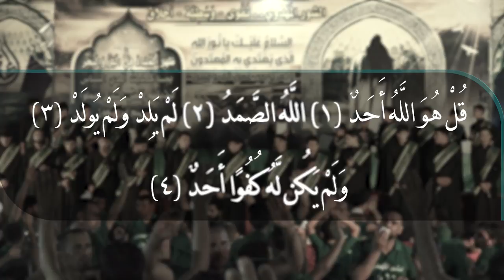|| شكثر نادينه || أداء: حسين غني || كلمات: أحمد العبودي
|| شكثر نادينه
|| أداء: حسين غني
|| كلمات: أحمد العبودي

|| ذِكر: منتظر البصراوي | علي الخاقاني | حيدر البصراوي | حسن الهلالي | هادي البصراوي | حسن الطائي | محمد البصراوي | علي الغزالي | مصطفى البصراوي | زين العابدين صبيح | علي البصراوي | هشام المشايخي | مرتضى الميالي | مسلم البصراوي | هشام العبودي

|| ذِكر الأشبال: باقر الفهد | محمود الفهد | حسن الحمزاوي | مرتضى الحمزاوي | علي صامد | جعفر الحميداوي | كرار حامد | مرتضى النجفي | محمود الحميداوي | مقتدى البديري | محمد البصراوي | علي كاظم

|| المهرجان السادس ( الشور المهدوي - تقوى - وسطية - أخلاق ) البصرة - الهارثة

|| كلمات القصيدة ||

يا رب .. نقسم عليك بكل الاديان
يا رب .. هالأمه تدعي بگلب ولسان
يا رب ... شيب وشباب اشبال نسوان

ندعيلك .. وانته المجيب لدعوة الناس
ندعيلك .. شاب الگلب يا ربّي والراس

نتأمل .. دولة عدل يظهر الموعود
نتأمل .. عيسى نشوفه بجيشك يقود

يالمنتظر .. يمته اشوفك يمته؟
وكتي عُبَر ... هالحلم ما شفته

يا مهدي يا مهدي وشكثر نادينه

عايش .. وحدك غريب بنص الاشرار
عايش .. وتريد ناصر ماكو أنصار
عايش .. محّد يعينك يبن الاطهار

چا وينه .. وين اليصيح العجل مولاي
چا وينه .. عن نصرتك متخاذل هواي

والأعلم .. مثلك مُشرّد صارله سنين
والأعلم ..  مظلوم والله يبن الحسين

حسين العصر... كلهم ايعادونه
وابن الشمر... كلهم اينصرونه

والله ..  نبقى اعله دربك دوم ماشين
والله ..  نفدي العمر نفديلك اسنين
والله ..  بدمنه نبايع ننصر الدين

غايتنه ... عدل اوسلام ايسود هالناس
غايتنه ... نمحي الظلم واحكام الارجاس

وانصارك .. هالمستعده  وياك للموت
وانصارك ... ميهمهه كل ظالم و طاغوت

يبن الحسن .. انته لينه رحمه
وكت الفتن ..  تنقذ انته الأمه

مهدي .. انته الإمام او احنه الاتباع
مهدي .. رهن الإشاره انصارك سباع
مهدي .. جوّه اليهود نزلزل الگاع

تدرينه .. فوگ الچفوف نشيل الارواح
تدرينه ... تدري المحب بغيابك شصاح

ملّينه ... الدنيه وحشه او ظلمه مولاي
ملّينه ... والمات ضامي وما شرب ماي

طف كربله... نعيده وي القائم
ونزلزله ...عرشه كلمن ظالم